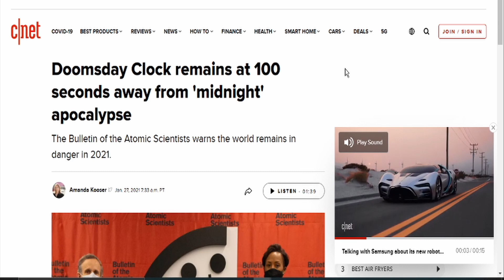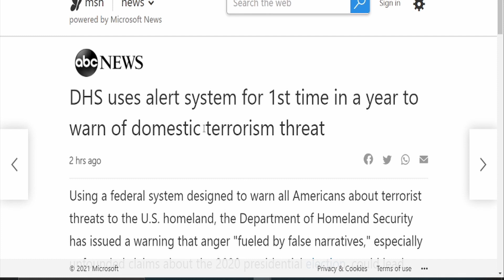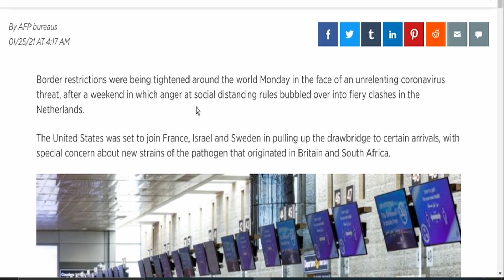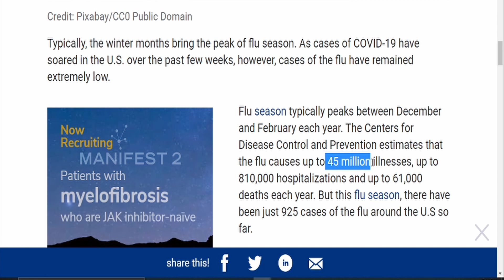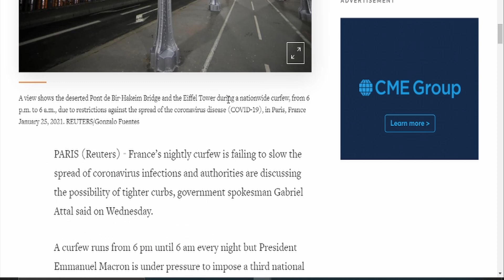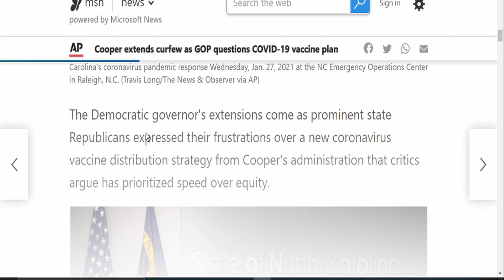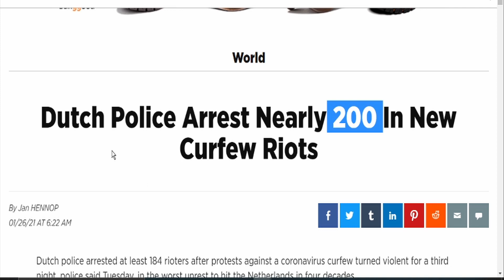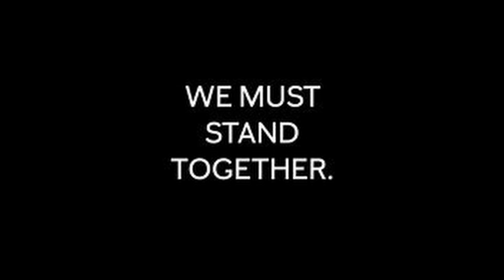THE WORLD IS FINALLY FIGHTING BACK AGAINST EVIL!!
GOD BLESS EACH OF YOU!

IF ANY OF YOU WOULD LIKE TO HELP ME AND DONATE,  MY LINKS ARE AS FOLLOWS.

GOD BLESS ALL OF YOU AND YOUR LOVED ONES!